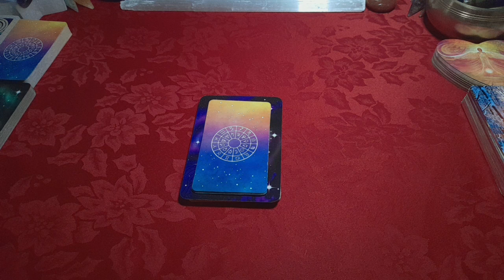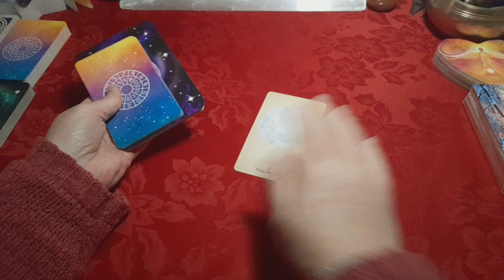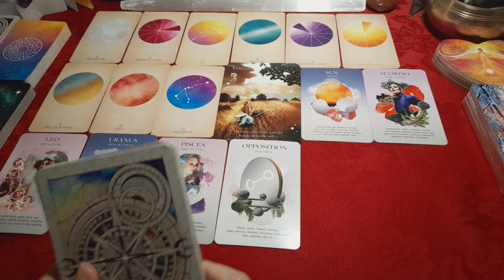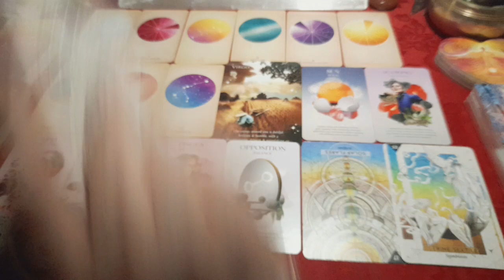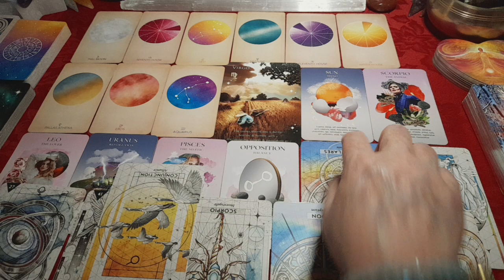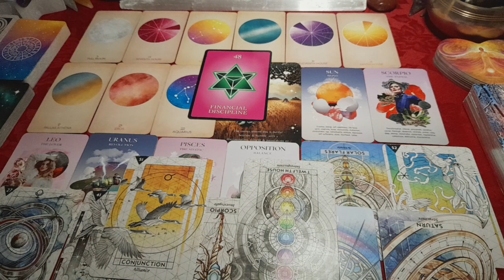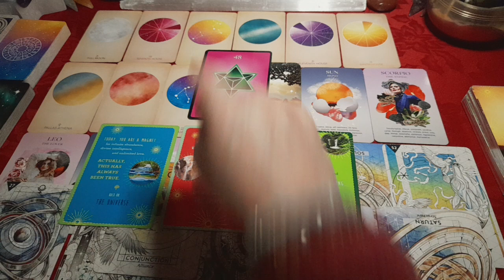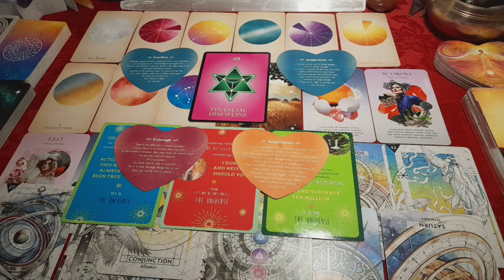Cancean (aka Cancer) Rising ♋🦀🌊 - September Astrological Overview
I hope you'll enjoy watching them and hopefully find them helpful for you. So now, we’ll be looking at the next sign in the zodiac: CANCERIAN (aka Cancer). And as it's generalised for each rising sign, take what resonates & leave the rest. If the reading doesn't seem to fit, perhaps you could consider watching the video for the previous sign: Gemini.

I forgot to mention this but, here’s a link to the Tarot Yogi channel (I’m not affiliated with him or his channel but just want to show appreciation for his work & youtube channel) where you can find some amazing shadow work videos I highly recommend especially for this Pluto Retrograde phase…

Decks used;